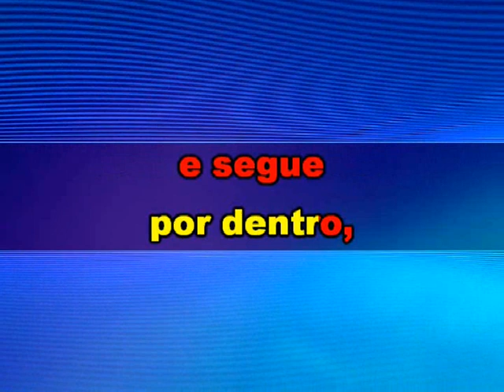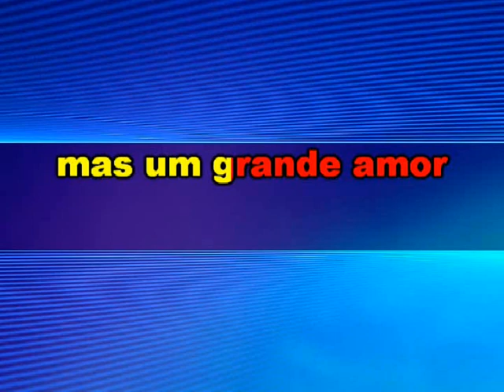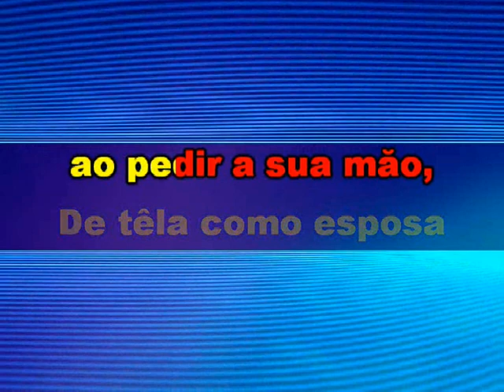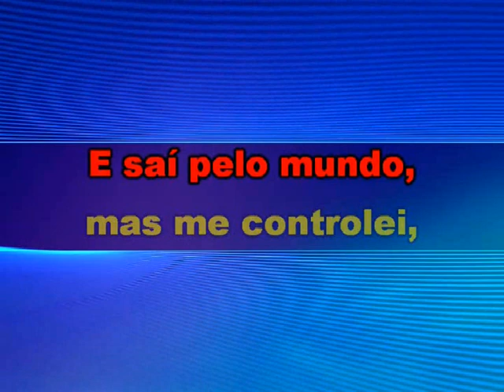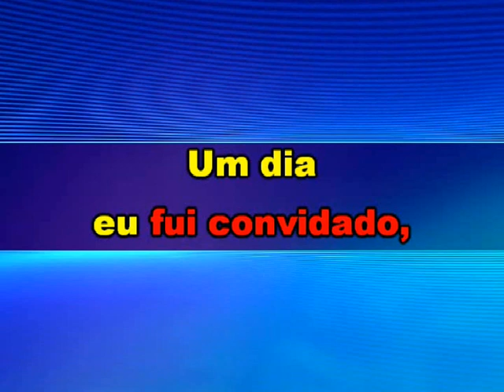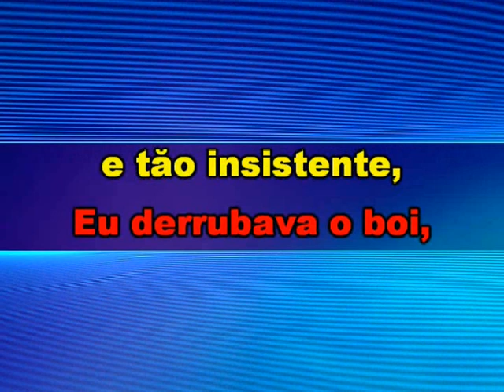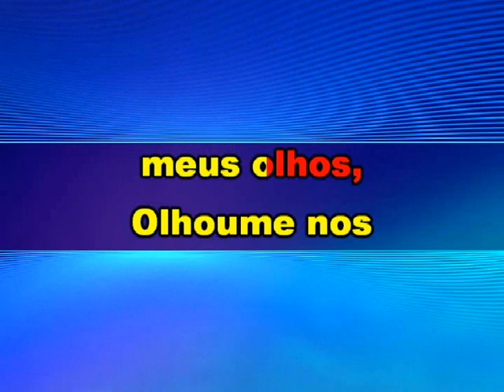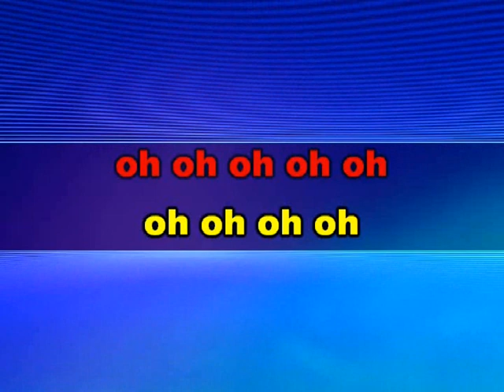Karaokê Mastruz com leite Saga de um vaqueiro